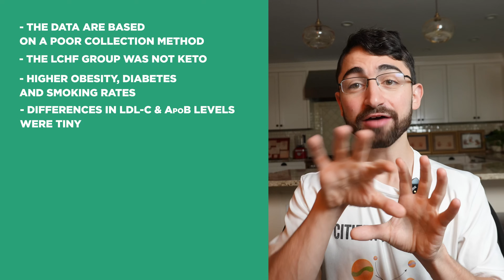Low Carb Diet DATA Distortion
- THIS is Why There is Confusion about Lean Mass Hyper-Responders with high LDL on Ketogenic Diets

Supplemental Table 5 Lists Lipid Levels for the whole LCHF cohort of 2,034 participants. LDL-C levels were 3.71 mmol/l vs 3.62 mmol/l in the SD group. That’s a difference of 0.09, which can be converted to mg/dl by multiplying by 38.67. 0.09 * 38.67 = 3.48 mg/dl. Absolute mean levels of ApoB were 1.06 g/L and 1.03 g/L in the LCHF and SD groups, respectively.

For interest - and because I know the question will arise - TG mean levels in the LCHF cohort were 133 mg/dl in the LCHF group and 137 mg/dl in the SD group.

A point I do not make in the video regarding the JACC Advances paper, but that's worth considering, is that when they restrict analysis to subjects who completed at least 2 dietary questionnaires (Supplemental Table 7C), covering at least 2 days of eating (rather than 1), between group significance disappears, p = 0.34 (aHR CI: 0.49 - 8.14). This is likely due to decrease in power, but is nevertheless notable.

With respect to my comment on the macronutrient profile of a Burger King Whopper and Fries, Nutritionix lists the following macronutrient profile(s):

Whopper: 680 kCal, 40g fat, 55g total carbohydrate, 4g fiber, 35g protein
Medium Fries: 328 kCal, 15g fat, 45g total carbohydrate, 3.4g fiber, 3.8g protein

Math:
55g fat * 9 Cal/g + 92.6g net carbohydrate*4 Cal/g + 38.8g protein*4 Cal/g =
495 Cal fr Fat + 370.4 Cal fr Carbs + Cal + 155.2 Cal fr Pro

%Cal Carbs using Cal reported = 370.4 Cal / (1008 Cal) = 36.7%
* using the Cal sum from macros, which can and usually do vary slightly, the denominator is adjusted to 1020.6 Cal, and the %Cal Carbs is 36.3%

References
Iatan I et al. Association of a Low-carbohydrate High-fat Diet with Plasma Lipid Levels and Cardiovascular Risk. JACC Advances.

Siedelmann SB et al. Dietary carbohydrate intake and mortality: a prospective cohort study and meta-analysis. The Lancet Public Health.

Kukuc L et al. Abstract 17808: Rapid Progression of CAD after stopping a statin and starting a ketogenic diet in a phenotypic lean mass hyper-responder. Circulation.

Chapters
0:00 – Introduction
1:12 – JACC Advances Paper
8:48 – Keto Diet Shorten Lifespan
10:00 – LMHR with rapid Plaque Progression
13:33 – Conclusion